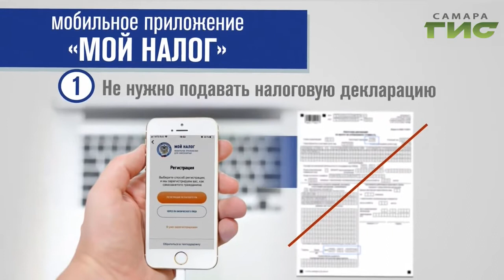"Город С" от 20.02.2020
Как контрольно-кассовая техника участвует в бизнес-процессе предпринимателя? Должен ли самозанятый налогоплательщик использовать онлайн кассу? В программе "Город С" начальник отдела оперативного контроля УФНС России по Самарской области Константин Магда.